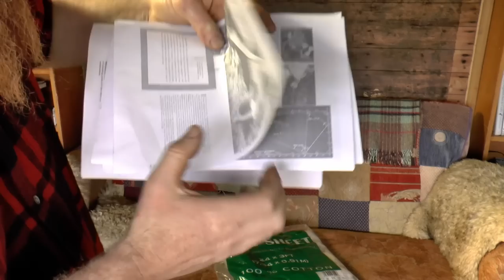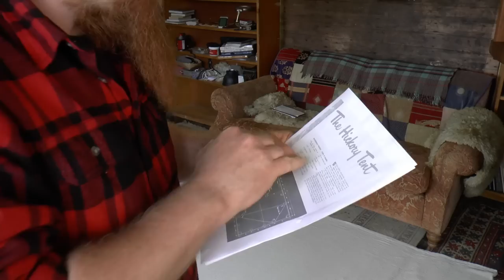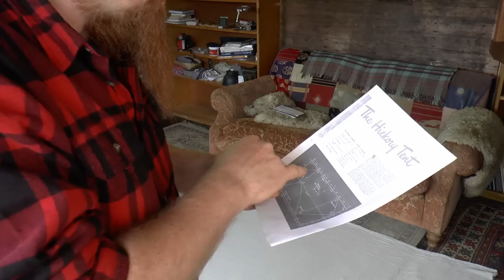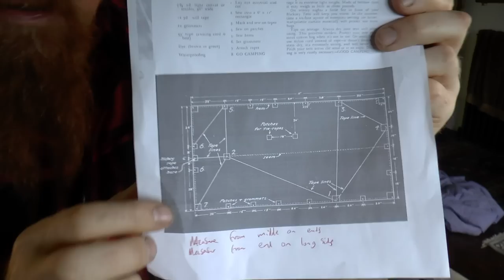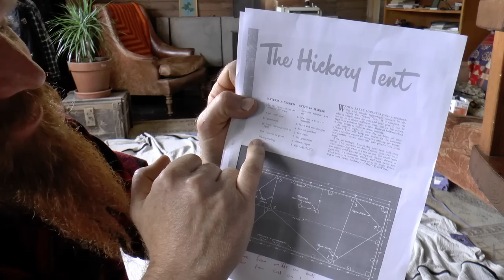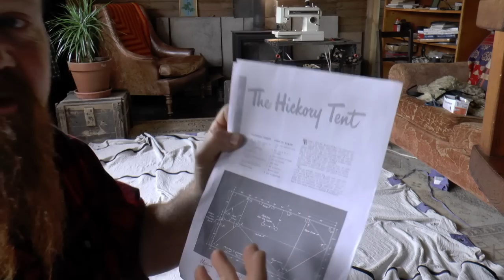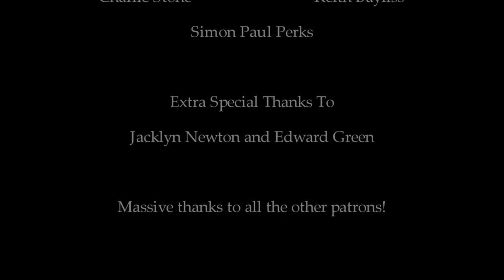Homemade oilcloth tent - from a dust sheet!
Before plastic tarps and even before waxed canvas there was oilcloth. An ancient technique of water proofing I've long wanted to have a go at. Something else I've long wanted to do is learn how to use my sewing machine. So when I stumbled across these tent plans - I had to give them a shot!

Chapters:
00:00 Sewing
12:55 Grommets
14:16 Waterproofing (oilcloth)

This is the first of four homemade camping projects, each will have it's own video. Once I've done them all I shall go on a little adventure (and film that as well!).

MYOG Make Your Own Gear

Patrons get lots of exclusive videos and updates on myself and my projects. Thanks to the support of Patrons I am able to make videos almost full-time, but without needing any corporate sponsors.
Many many thanks to all those that have supported me and the channel but please only send money if you have it to spare!